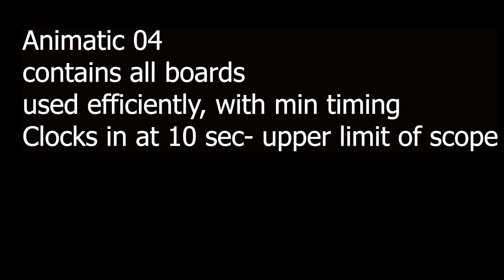SB Animatic 05